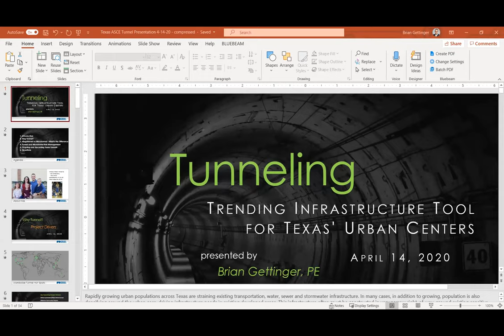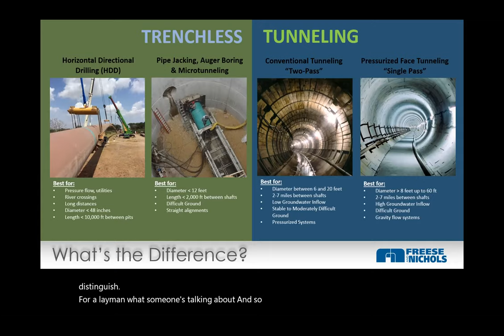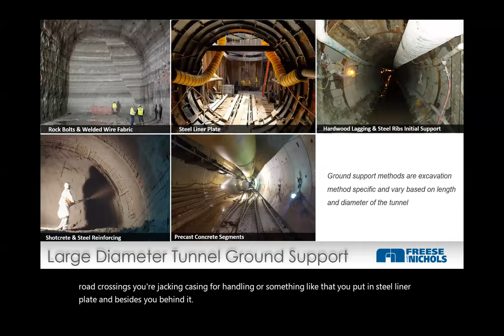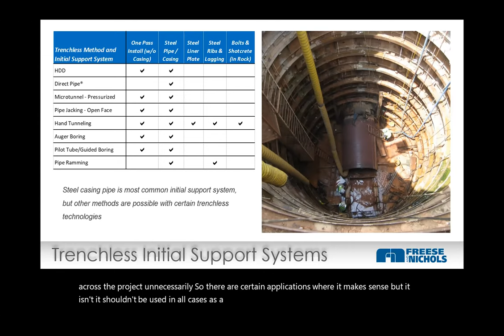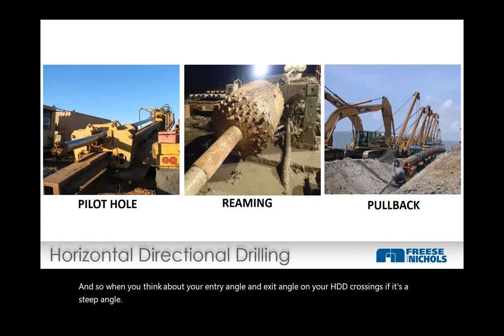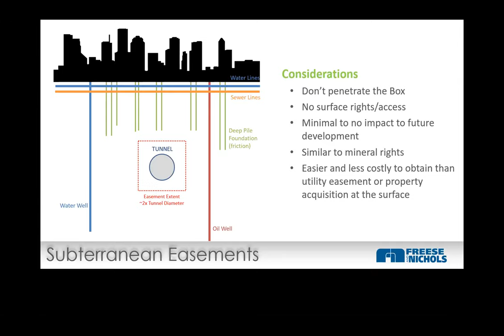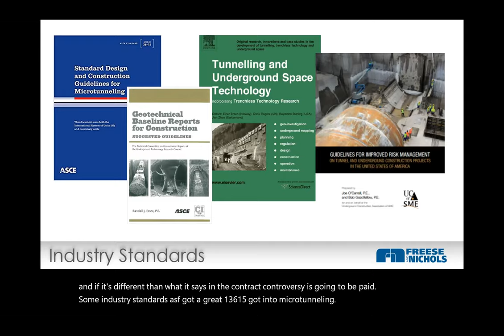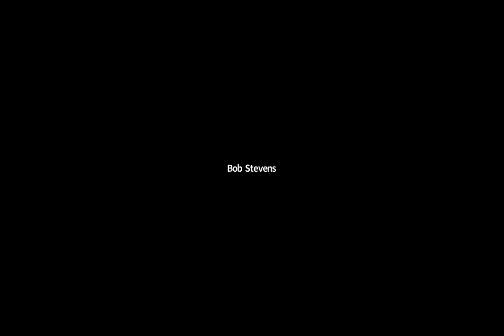Tunneling Trending Infrastructure Tool for Texas Urban Centers - ASCE Texas Section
Rapidly growing urban populations across Texas are straining existing transportation, water, sewer and stormwater infrastructure. In many cases, in addition to growing, population is also densifying around the urban core, driving infrastructure needs in existing developed areas. This infrastructure often must be constructed in very narrow right-of-way, around existing sensitive utilities, and the work must be completed while minimizing environmental and community impacts.

To maximize the level of service and minimize disruption to residents, businesses and commuters, many projects are using a new tool in the toolbox: Tunneling. Tunneling has already been used across the state and has benefited from rapid technological improvements and a maturing contractor pool – increasing the rate of adoption. Tunneled infrastructure can be installed with a fraction of the community impact of traditional construction methods, and tunneling can utilize existing right-of-way without disturbing existing infrastructure.

Although every urban center in Texas has built tunnels, the technology, construction methods and benefits are still unfamiliar to many agencies and engineers. As tunneling technology has become more proven, and the contractor pool has become more experienced, projects that were once infeasible are now possible.

The paper will discuss important considerations for planning, designing and constructing a tunnel project and highlight examples from Texas and around the US.